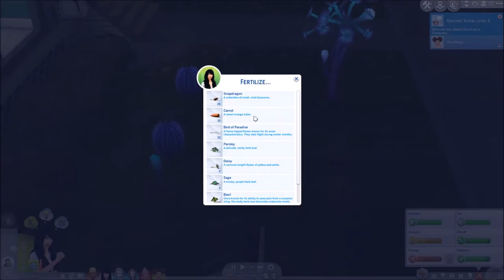No More Toddlers...For Now// Alien Domination Challenge// Part 41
Genesis does whatever it takes to get her daughters to be able to age up to children, her hubby is so close to  "kickin it", Jordan makes some money for the family and Diva, along with Allana are in need of serious makeovers when they do age up!